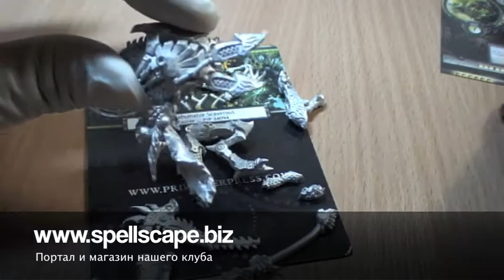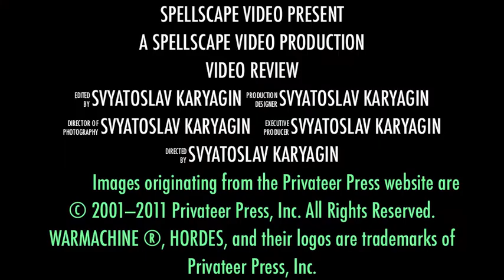Warmachine Video Review Cryx Warcaster Lord Exhumator Scaverous (Russian)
Видео обзор Warmachine  Cryx Warcaster Lord Exhumator Scaverous (Russian)